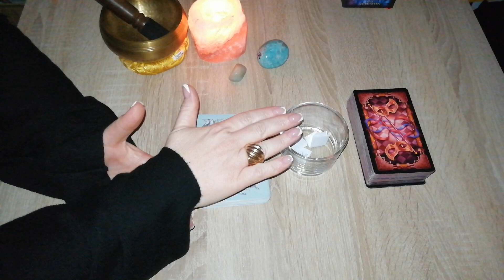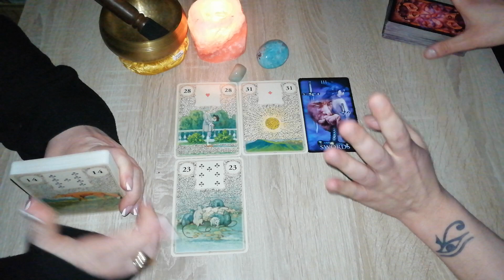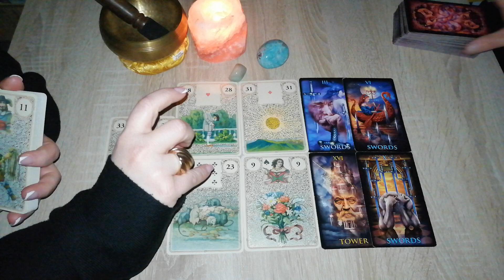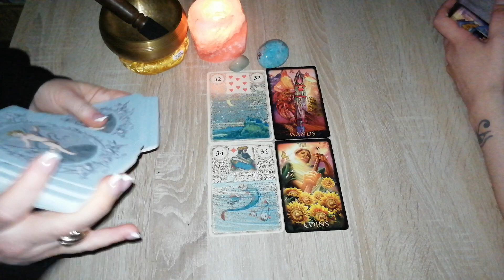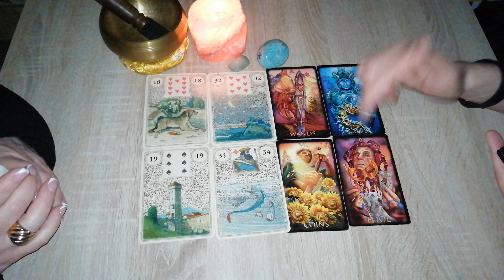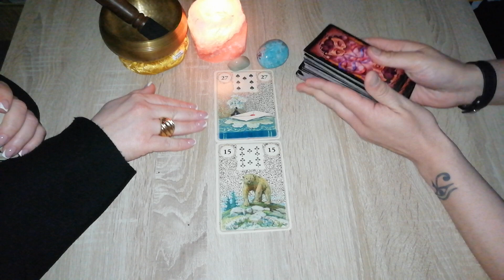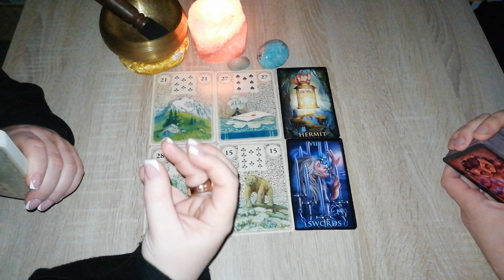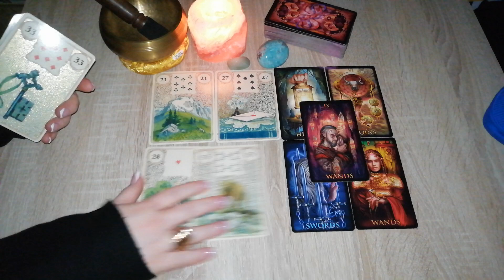Botschaften mit @Dano-YouTube für die FEUERELEMENTE Widder, Löwe, Schütze 🤗❤️*zeitlos*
Timecodes

Widder 01:55
Löwe 09:18
Schütze 19:00

Golden Lenormand Oracle Lunaea Weatherstone Lo Scarabeo l

Eure Heleen